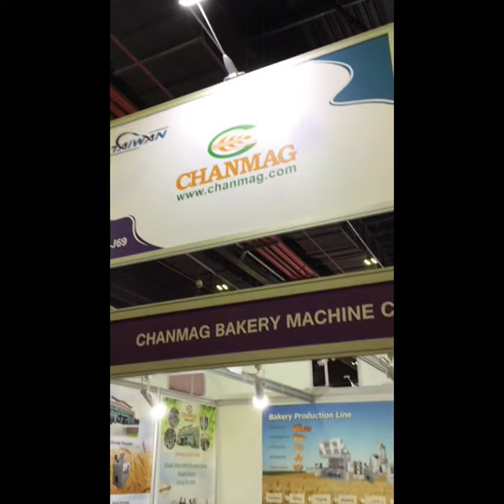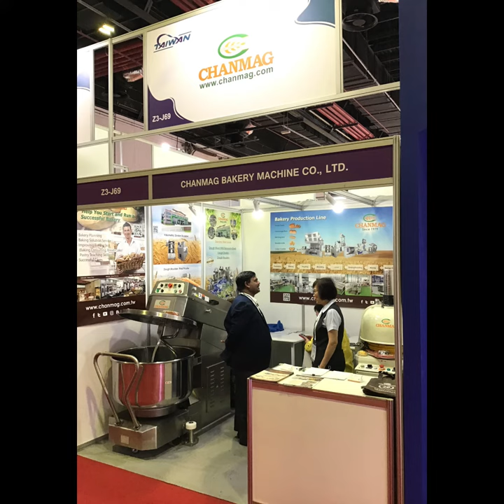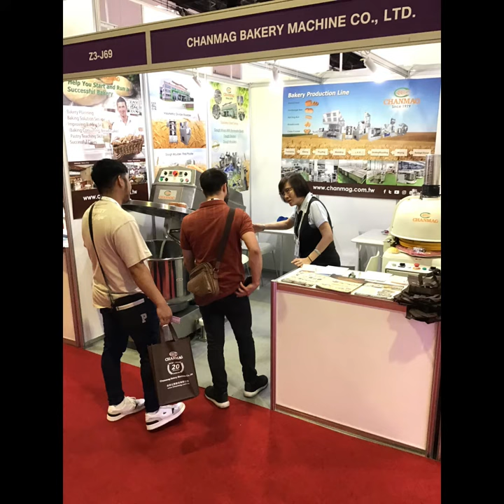CHANMAG thank you for visiting us at GFM 2023 Dubai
Expecting to seeing you at GFM 2024 5th - 7th Nov in Dubai.

Thank you for stopping by our booth and checking out all that CHANMAG has to offer!

Our newest innovation for the show was the Bakery Machine for the CM-MT240ASD Twin Twist Mixer (Digital Panel), CM-D240AD Double_Spiral _Mixer (Digital Panel), CM-DM42 Volumetric Dough Divider, CM-A30A Fully Auto Dough Divider& Rounder, CM-246S Dough-Moulder , products that will be available.